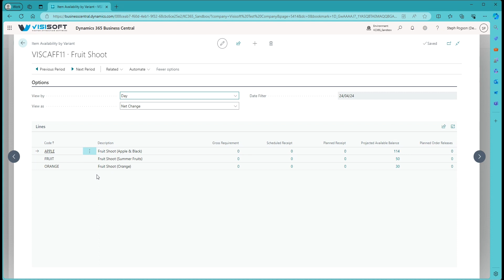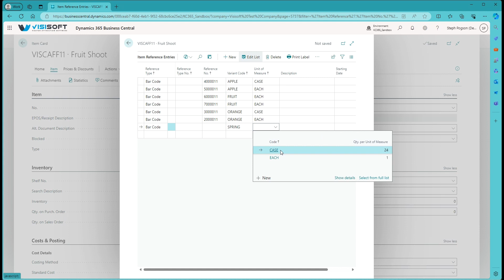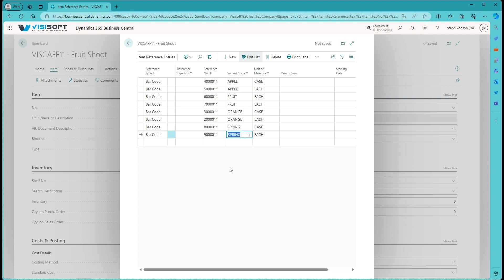Visi 365 - Item Variants & Units of Measure (F&B)